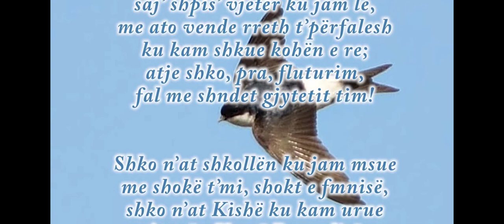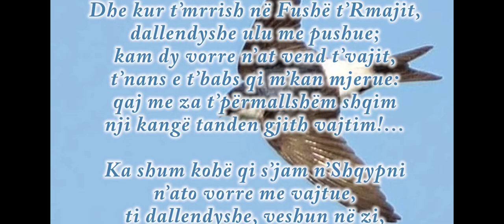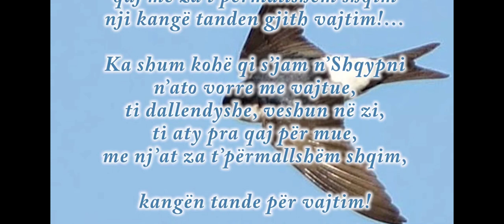Filip Shiroka "SHKO DALLËNDYSHE"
realizoi Adrian Hoti